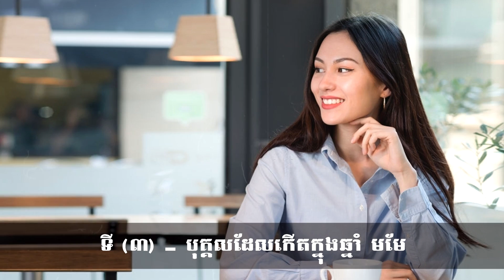អ្នកដែលកើតឆ្នាំទាំង៣នេះ លាភសំណាងបានមកដល់ហើយ | ប្លែកៗ - BLEK BLEK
I will inspire you to discover different shades, Unusual stories in the world, Superstition, Mysterious spirits, science, and new video entertainment. Please make constructive comments for us to correct.

👉 ចង់ឧបត្ថម្ភ Admin តាម (ABA) : 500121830